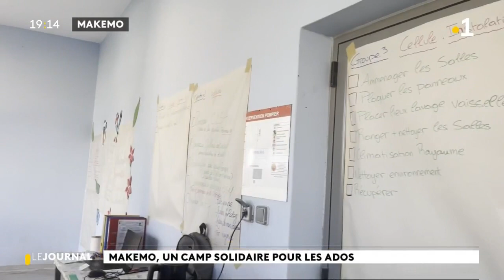Makemo, un camp solidaire pour les ados